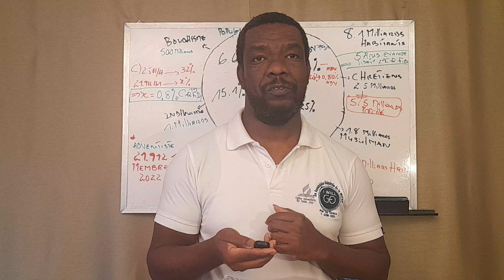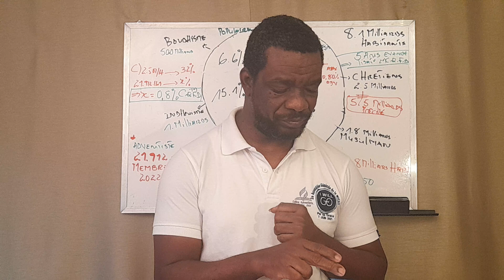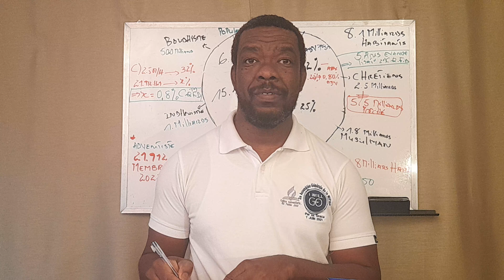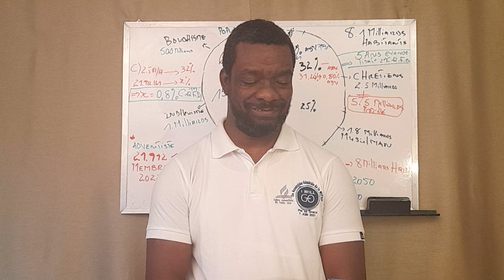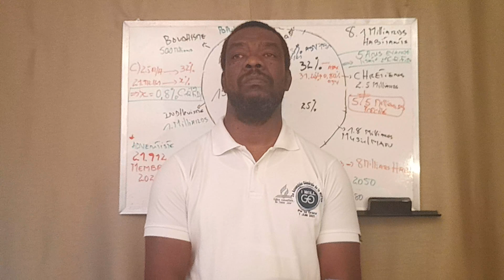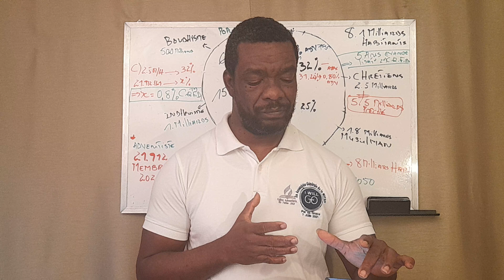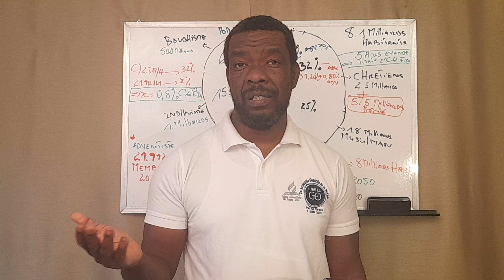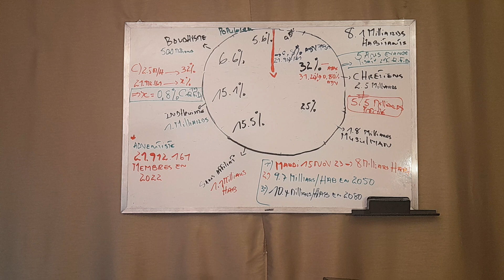BRAVO 👏 SALMIS ! OU FEL VRE OU GEN KOURAJ. 👏 👏 👏 👏 👏 👏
ne contient rien de mal.